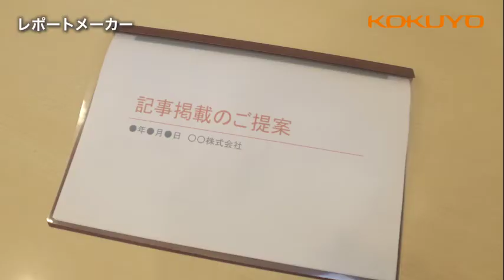レポートメーカー 商品紹介動画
提案資料がかっこいいとプレゼンもうまくいく!?
きれいな資料がらくにつくれる、不器用さんにもおすすめの商品